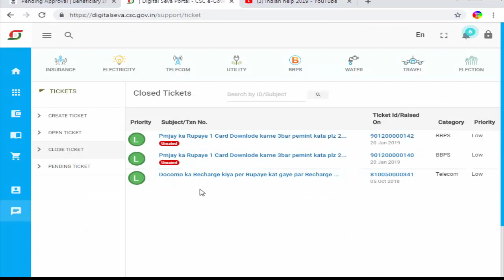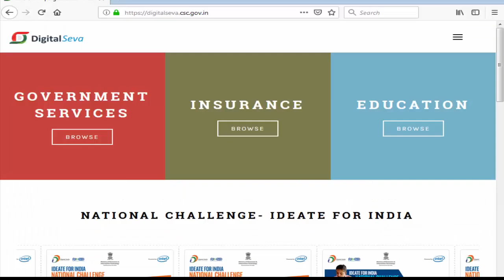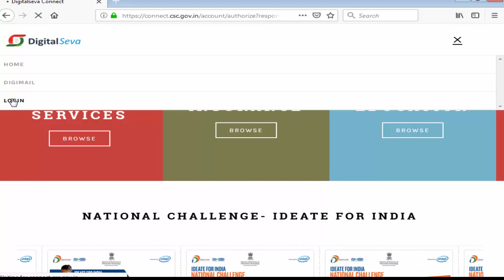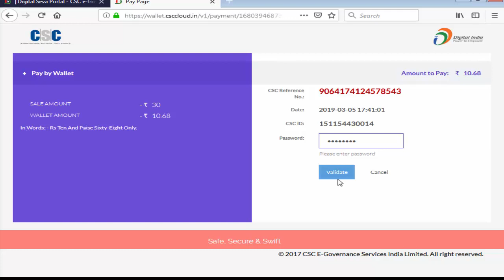गोल्डन कार्ड डाउनलोड कैसे करे At CSC || गोल्डन कार्ड डाउनलोड कैसे करते हैं,आयुष्मान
About this video Mybbc.online
(1) ayusma bharat ke card kese    downlode
How To download Ayushman Bharat
(2) Golden Card At CSC, गोल्डन कार्ड डाउनलोड कैसे करते हैं
(3) How To download Ayushman Bharat Golden Card At CSC

1 आयुष्मान कार्ड कैसे डाउनलोड करे
2 csc से गोल्डन कार्ड डाउनलोड कैसे करे

How To download Ayushman Bharat Golden Card At CSC

.Follow us
 FACEBOOK MY SELF